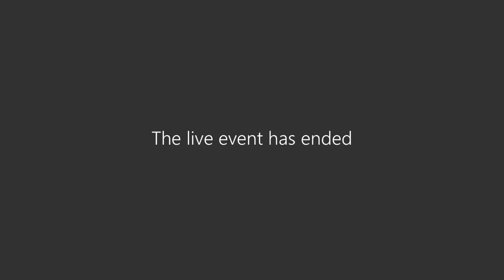Professor Scott Thurston ‘Kinepoetics: an embodied journey through poetry, dance and therapy’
With the worldwide challenge of mental health at an all-time high, we urgently need to find new solutions. There has been considerable interest in the relationship between creativity and health for some time, but now there is a move to integrate artistic approaches into mainstream care systems. This lecture traces the journey of Scott’s development as a poet moving into the dance world, and how this provided the key to co-developing a new form of creative arts psychotherapy. Through reflecting on his encounters with poetry and dance in London, New York, Berlin and Salford, Scott will show how his practice revealed to him the continuities between art and therapy that now inform his work as a newly-qualified counsellor, and how this approach may help us to heal and grow.

About Professor Scott Thurston

Scott first began writing on the London experimental poetry scene in the late 1980s. Following a degree in Literature, he taught English in Poland, before undertaking a PhD in Poetics. He joined the University of Salford in 1994, setting up a degree in English and Creative Writing, followed by the Masters in Creative Writing: Innovation and Experiment and a PhD pathway in Creative Writing. Scott co-organised The Other Room – an experimental poetry reading series in Manchester – for ten years and is founding editor-in-chief of the Journal of British and Irish Innovative Poetry. Since 2004, he has been developing a creative practice integrating dance and poetry which he calls kinepoetics. Following this interest into a collaboration with Dance Movement Psychotherapist Vicky Karkou and Counselling Psychologist (and partner of twenty-six plus years) Joanna Omylinska-Thurston, led to the founding of Arts for the Blues, a new creative group psychotherapy model. Scott's selected poems, Turning, was published by Shearsman in 2023. In the spare time he doesn’t have, Scott is studying for a Masters in Counselling and Psychotherapy at the University of Salford.